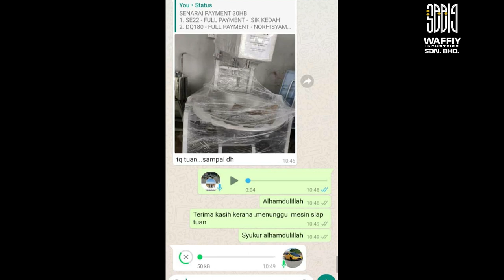JIMAT MASA BERJAM-JAM !! MESIN KAWAH YANG SANGAT BERBALOI !! CEPAT, SEBATI & KELUARAN BERTAMBAH !!